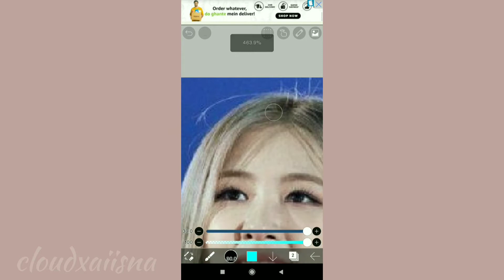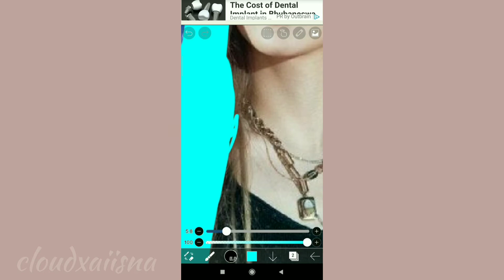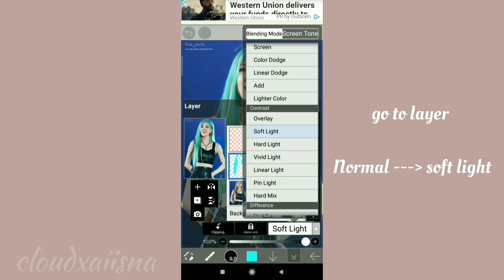Tutorial: How to change hair color in Ibis paint X 🎐 | cloudxaiisna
Picture: pinterest